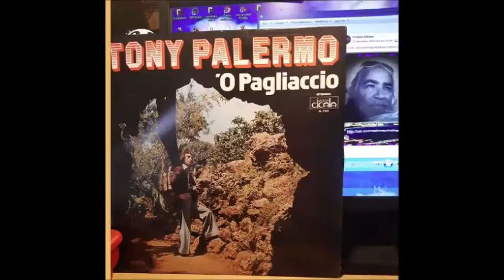tony palermo l'ultima sera d'ammore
inserito da radio palermo napoli di franco alfano